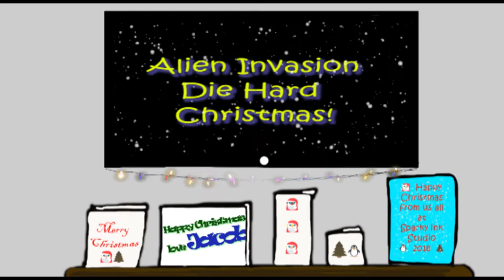Alien invasion Die Hard (LEGO) Christmas by Jacob Rowan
So Jacob nipped along to our Christmas workshops and created a mini story using some of our favourite props and Lego.  He created a Green Clay Alien.  This story works really well especially since Jacob didn't have a whole lot of time to do the animation.

SFX & Music from YouTube Creative Commons (will add links later)

Created with:

Dragonframe
Canon DSLR 1200/1300
Adobe Photoshop